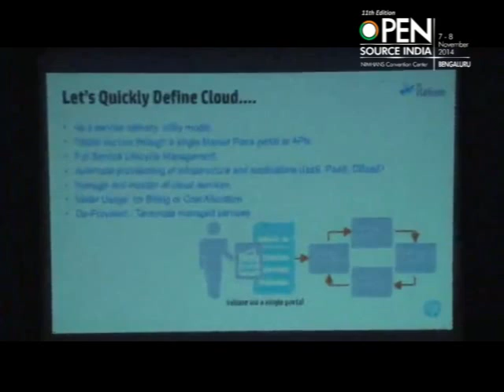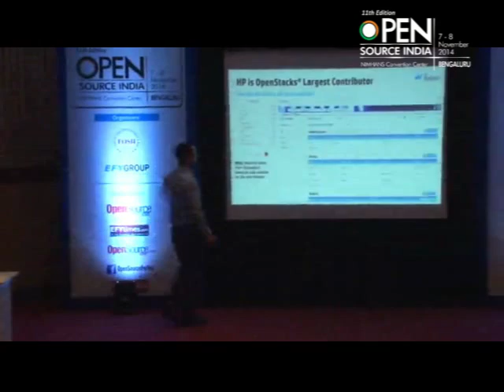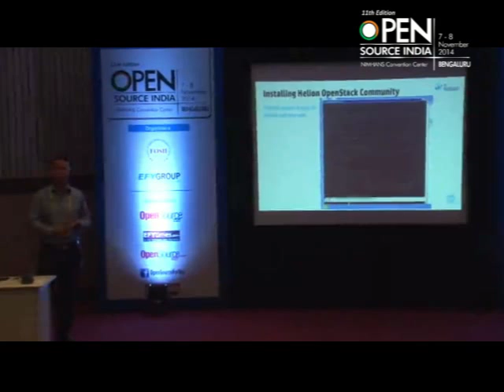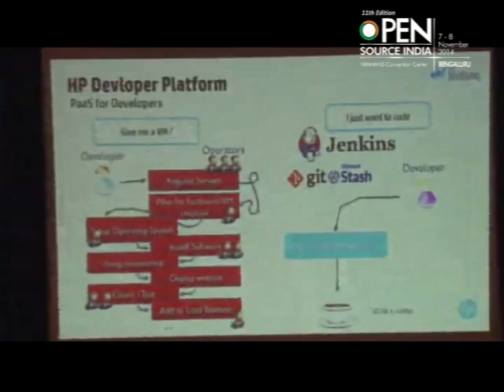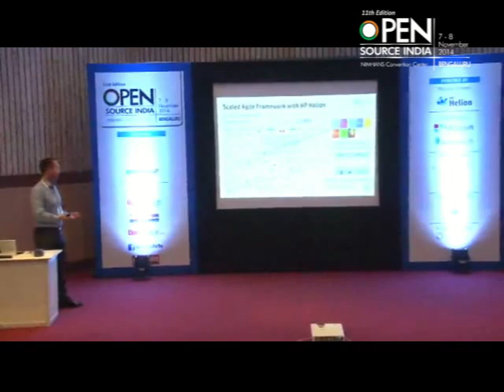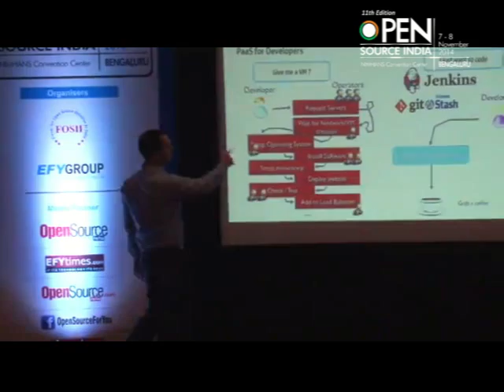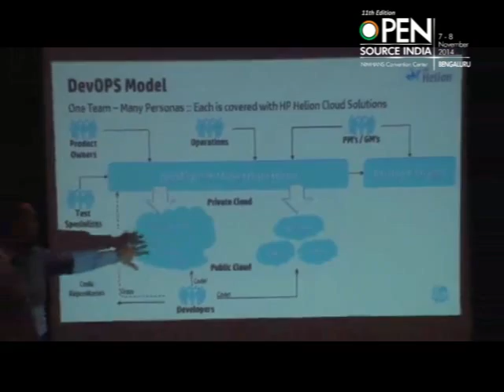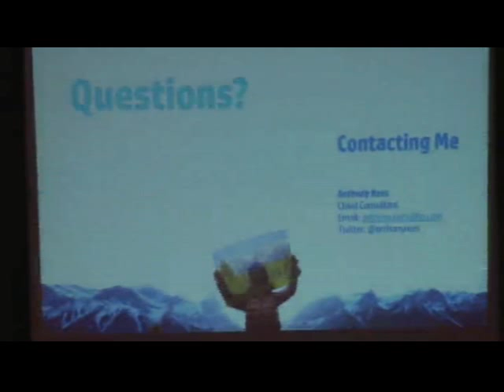Open Source India 2014 presentation - Anthony Rees HP Cloud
OSI Days

Presentation: Change the game with Helion